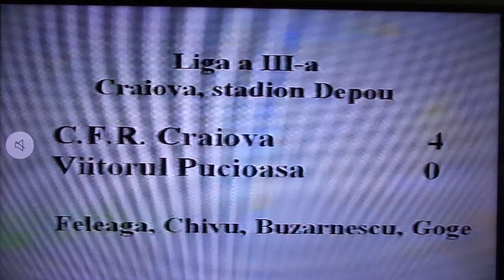CFR Craiova - Viitorul Pucioasa 4-0 , L3 , 2008-9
Gaz Metan C.F.R. Craiova - Viitorul Pucioasa 4-0
Liga a III-a , 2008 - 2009
Goluri : Feleaga , Chivu , Buzarnescu ,Goge